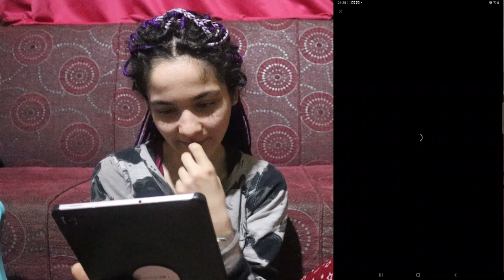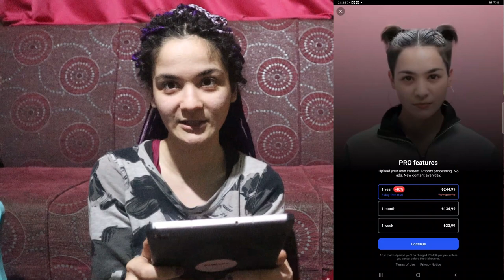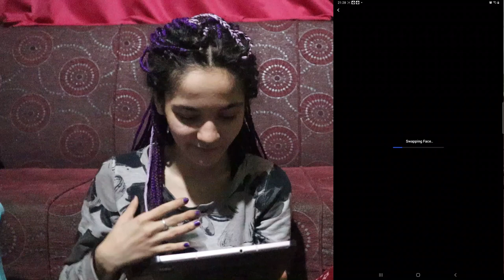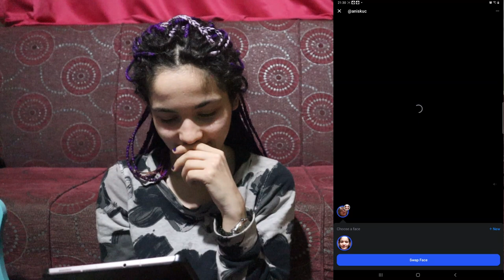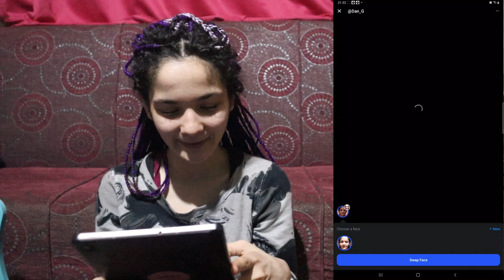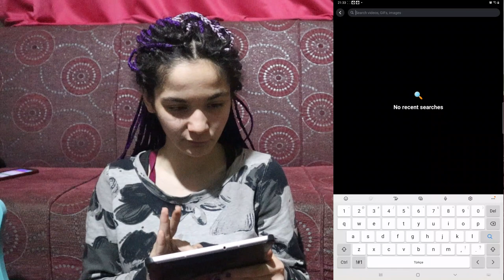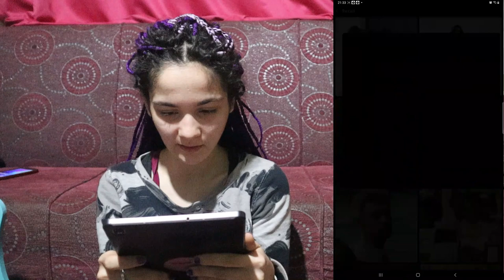ÜNLÜLERDE KENDİ YÜZÜNÜ GÖRMEK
@berfinozek1717 umarım bütün hayallerın gerçek olur sen
Çok guclu bır kızsın ve bunu bılıyorsun ve hıcbırseyı kafana takma hersey daha guzel olacak bu vıdeo sana hurafen gelsın senı sevıyorum 🐧